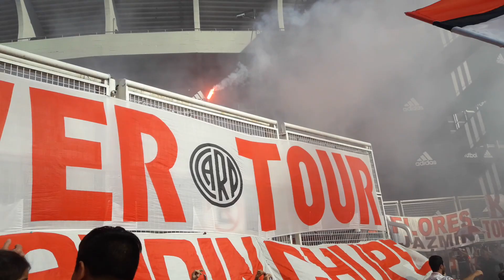Banderazo impresionante!! - River vs Boca - Superclasico 2018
Boca 0-2 River - Superliga 2018/19 - Estadio La Bombonera.